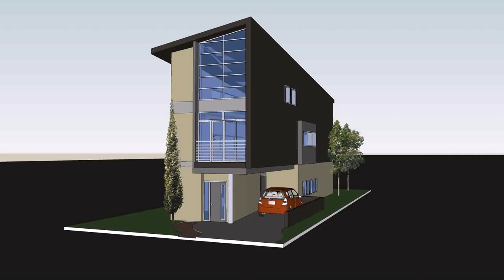Buy Car NY 5% DP